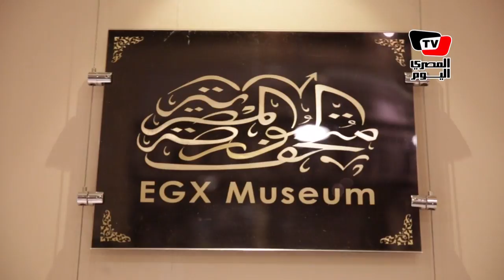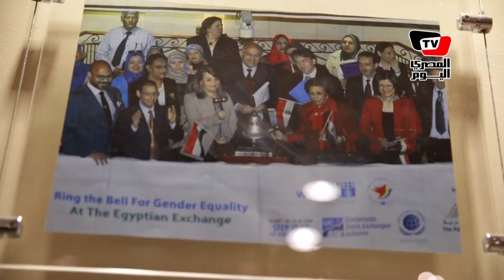بحضور عدد من الوزراء.. افتتاح متحف البورصة المصرية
تقرير: معتز موسى